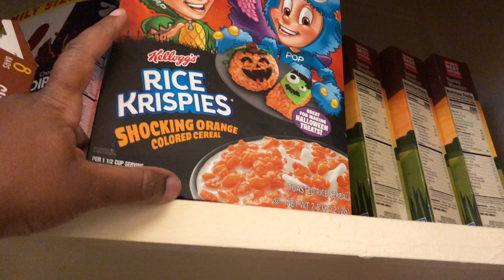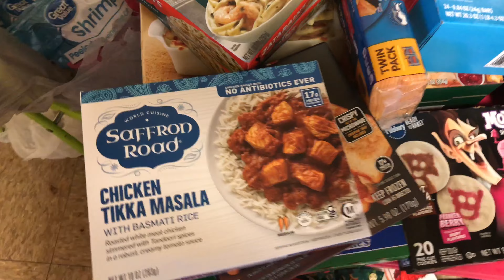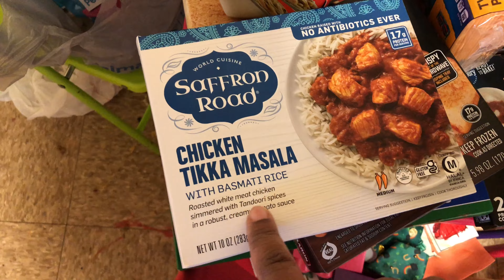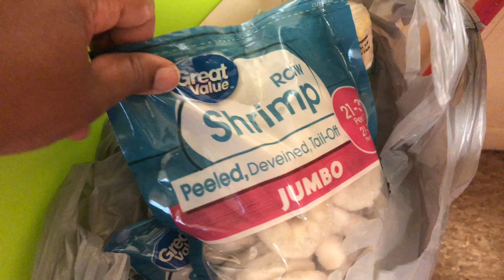IM NOT COOKING THIS WEEKEND | Halloween Weekend GROCERY HAUL | Easy Meals | Halloween Candy Haul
Welcome to me and my families channel 💕

My name is Precious and I make stuff that’s how the channel name came about Pee Made 💁🏽‍♀️

What do I make ?? we’ll I made these beautiful kids lol I made a loving family 😉 but I also make really great Cajun food 🦐🦞🦀🍝
I can sew 🪡🧵
I do natural hair 💈
And so much more I’m just a mom type but I also like to have fun 🤩

I’m a Gemini (5/26/1991)

I like to post family content but I also love doing videos on my own so it’s not a traditional family channel like pranks, challenges and skits we definitely talk about it tho 🤗

I post weekly videos and Youtube shorts , I try to stick to Monday's and Wednesday at 5
I am trying Friday at 7 today to see how this works, however I have found Monday through Friday at 8am or between 5 and 8 is great if you engage with your subscribers and supporters on the regular !:)

If you are a small Youtuber or someone who wants to start Youtube Follow my Facebook group "Youtubers on a Mission in The Melanin Community" to get FREE help and advice from me and a community of great Youtuber's 7 days a week here's the link 🥳🥳🥳🥳🥳

Also follow me and my family on Instagram and Facebook
Our links are here 👇🏽👇🏽👇🏽👇🏽👇🏽👇🏽👇🏽

precious.qiwanda

preciousqiwanda